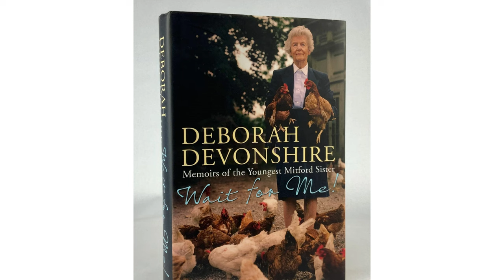Photographing Deborah Cavendish, The Youngest Mitford Sister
Discover the captivating story of Deborah, Duchess of Devonshire, one of the famous Mitford sisters. In this beautiful portrait, renowned portrait photographer Harry Borden captures the essence of this extraordinary woman. Learn more about Deborah Cavendish's life and legacy in this intimate portrayal.